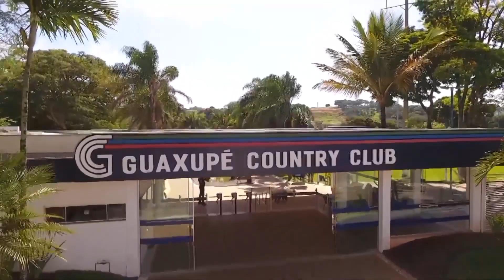Guaxupé Country Club completa 85 anos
Há 85 anos atrás nascia o Guaxupé Country Club. O que antigamente era somente uma quadra com piscina, hoje é um clube com mais de 12 mil metros quadrados.